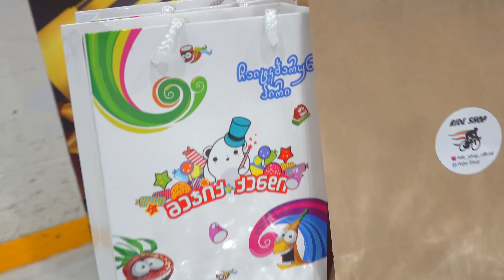ემილია 11 წლის, განსხვავებული დაბადების დღე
ემილიამ 11 წლის იუბილე აღნიშნა განსხვავებულად ყინულის მოედანზე